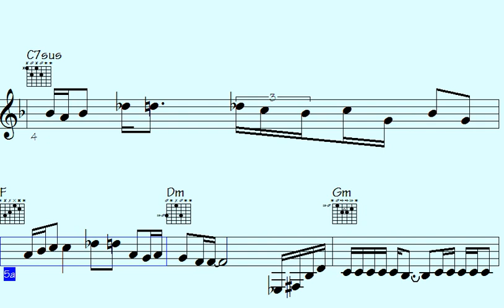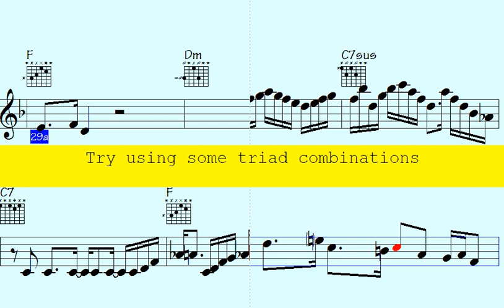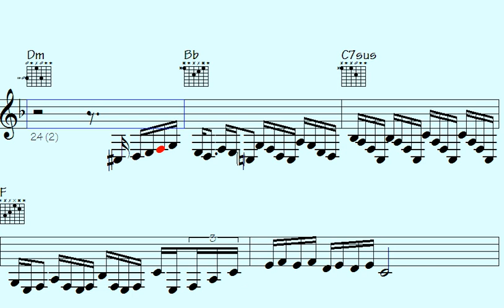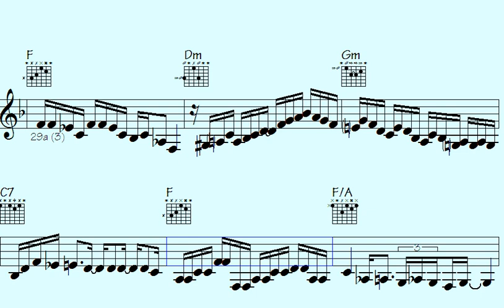🔸Energetic Fingers on Fire: Euro-Techno Guitars Dazzle with Vibes, Flows, and Hilarious Dance Moves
Recalling Amarillo